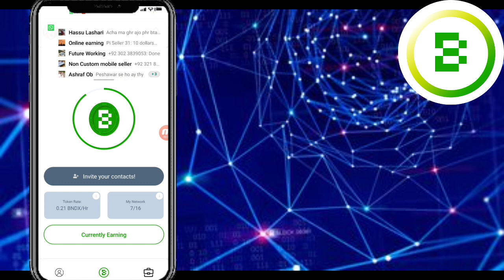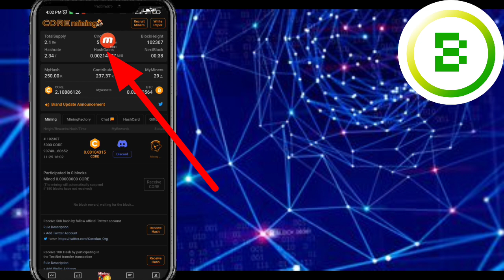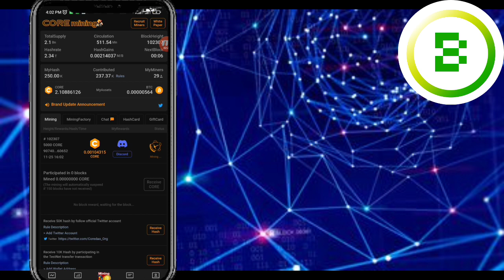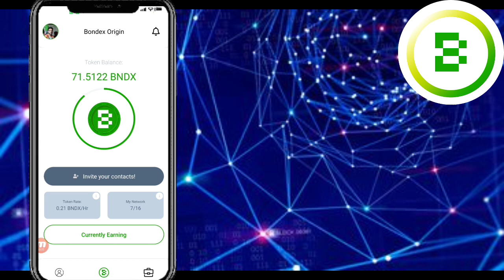Bondex origin Vs Satoshi Core mining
Your Queries_

1st free real mining app 👇(pi network)

3rd free real mining app (Bondex)👇👇

WhatsApp contact

Satoshi Core mining
Bondex origin
Bondex origin update
Satoshi Core mining New update
pi network
pi network
crypto news